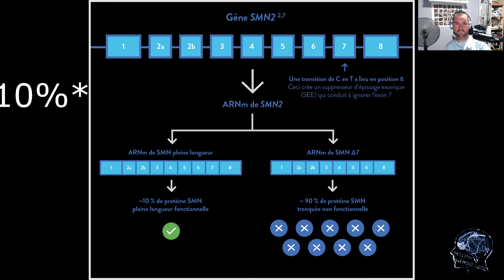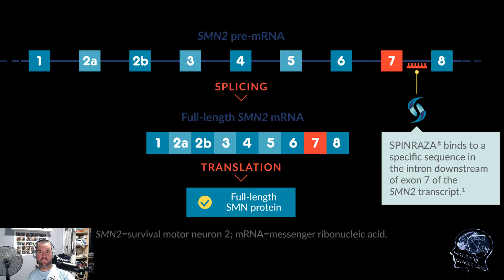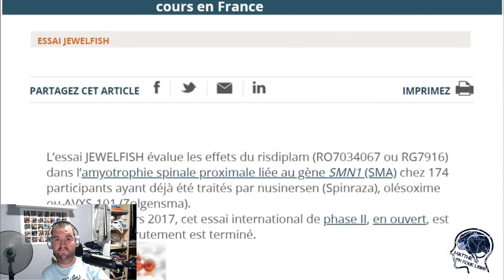Amyotrophie Spinale: Découverte de l'EVRYSDI le troisième médicament le plus cher du monde !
Une deuxième vidéo de suite, c'est incroyable !

Aujourd'hui, je vous présente l'EVRYSDI, Un nouveau traitement pour lutter dans l'amyotrophie spinale qui vient de recevoir une autorisation de mise sur le marché aux États-Unis. Qu'est-ce qui est attendu de ce traitement ? Quelles sont les différences avec les autres traitements existants à ce jour ? Quel est le prix de ce traitement ? Toutes les réponses dans cette vidéo !

 Aussi, c'est l'occasion de faire un petit point sur les différents traitements existants à ce jour contre l'amyotrophie spinale.

Merci à tous, j'espère vous retrouver prochainement pour une prochaine vidéo !

Salut salut !